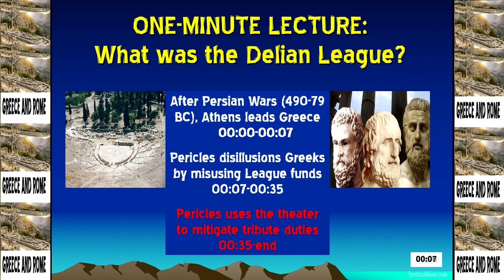What Was the Delian League? -- ONE MINUTE LECTURE -- Brett Robbins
In one minute I try to capture the essence of the provenance of the Delian League within the context of the recent Greek (=Athenian) victory over the Persian Empire and the development of the Athenian Empire, as well as the pragmatic aspects of the emergence of theater as a key tool to convince the various poleis around Greece that it was worth their time to travel as much as hundreds of miles each year to pay tribute to Athens, the misuse of their funds by which they would eventually resent them enough for Sparta to gain momentum in convincing enough of them to band with them against Athens in what would eventually be a civil war.